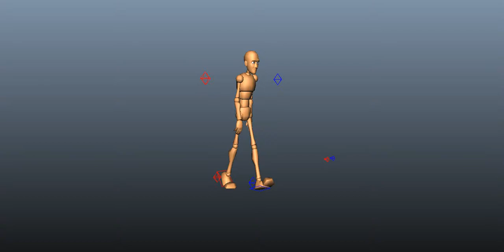Goon Walking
Description